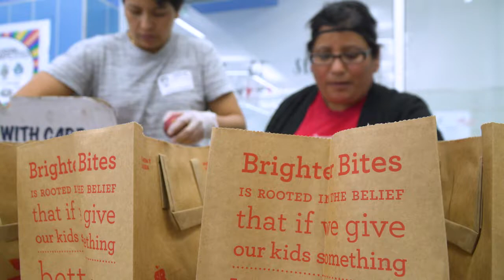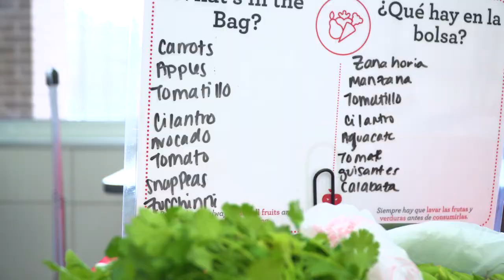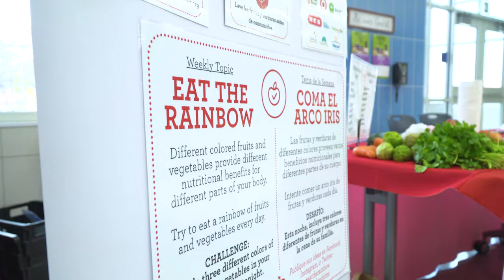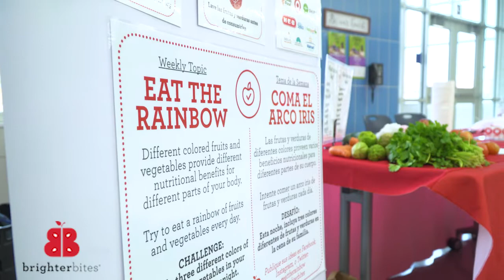Brighter Bites at Seabourn Elementary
Brighter Bites has partnered with Seabourn Elementary to encourage students and their families to eat more produce. For eight weeks in the fall and eight more in the spring, Brighter Bites provides 5,000 pounds of fresh produce to Seabourn every week. Volunteer parents organize individual bags, and each family that has signed up to be part of the program takes home 25 pounds of fresh produce every week. Teachers also get a bag of produce delivered to their classrooms to use in a weekly educational activity to teach students about the importance of eating fruits and vegetables.